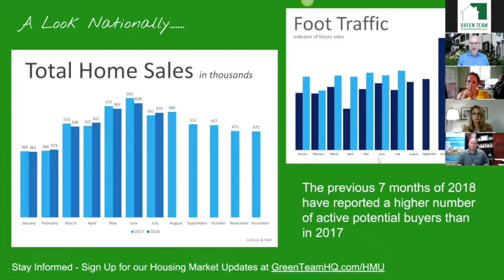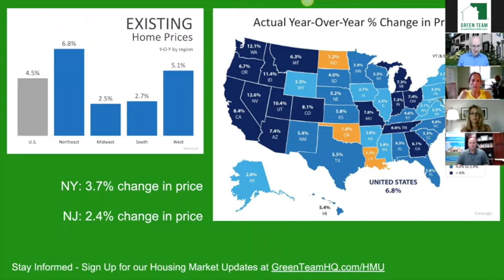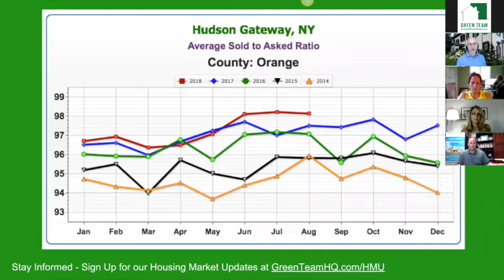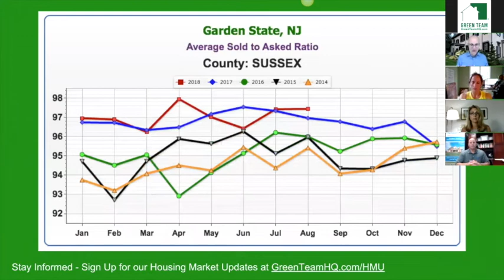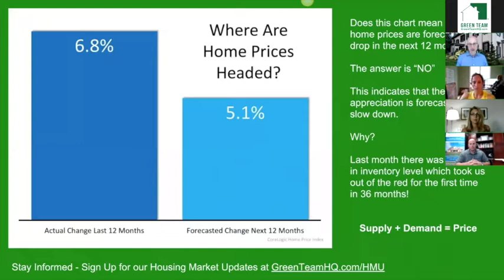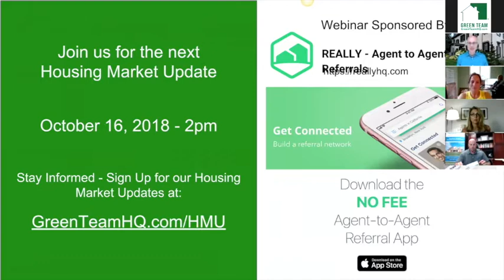Green Team Housing Market Update September 2018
The Green Team is joined by Residential Home Funding to break down the latest stats and new happening in the Real Estate Market for Orange County NY, Sussex County NJ and nationally. They talk about housing prices, mortgage interest rates and how it will affect home buyers and home sellers.